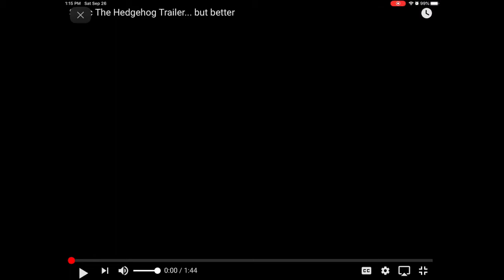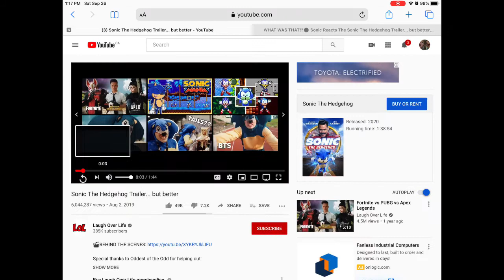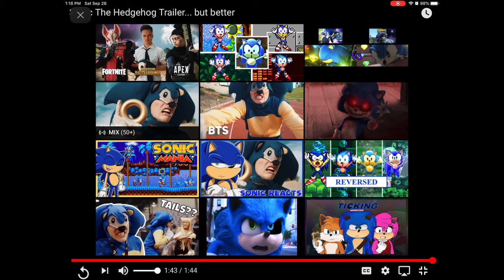WHAT WAS THAT!? 😲 Sonic Reacts The Sonic The Hedgehog Trailer… but better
Sonic wasn't ready for this!?